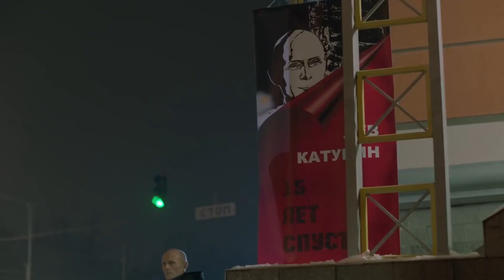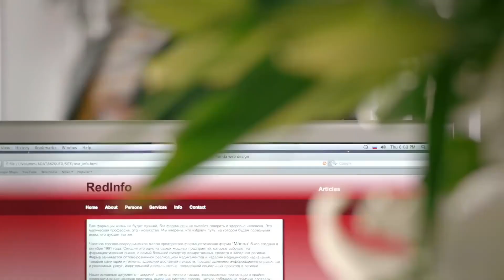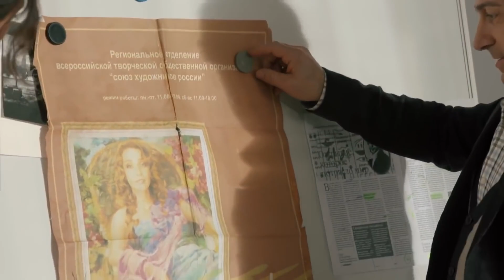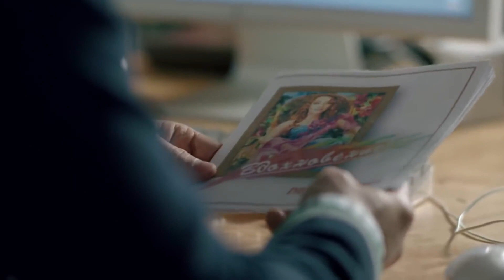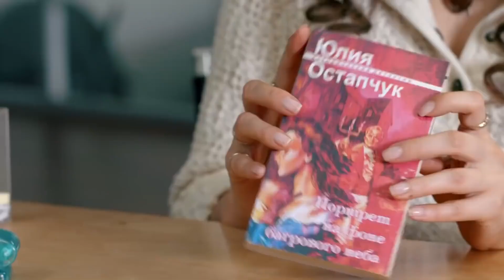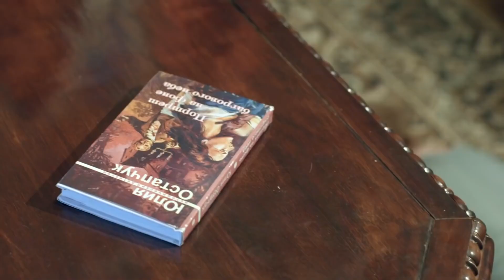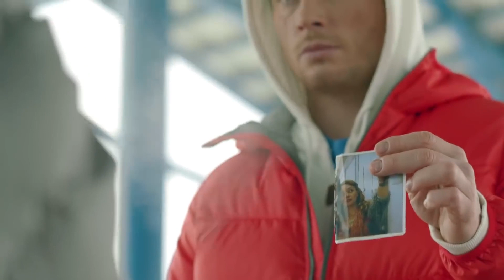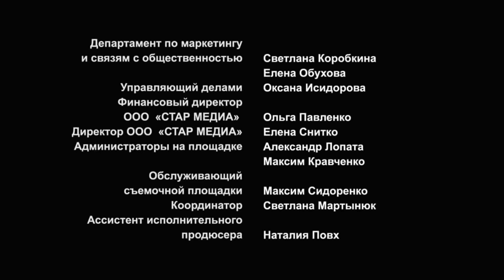ВОСХИТИТЕЛЬНАЯ МЕЛОДРАМА! "Жизнь После Жизни" НОВЫЕ МЕЛОДРАМЫ , ЛУЧШИЕ ФИЛЬМЫ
Отчаявшись обрести счастье рядом с любимым человеком Дмитрием (тот является ее начальником и намного старше девушки) журналистка Маша принимает ухаживания Юрия. Тот богат, красив, внимателен, благороден. Но вскоре после замужества Маша начинает замечать странности в поведении и образе жизни мужа. Когда же тот уезжает в командировки, Маша постоянно слышит чьи-то шаги в своем доме, видит мелькающую тень в саду. Вскоре девушка узнает страшную тайну, а ее жизни станет угрожать смертельная опасность..